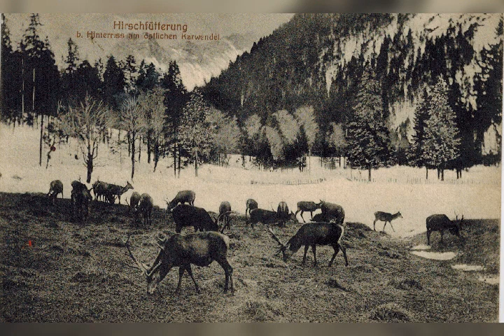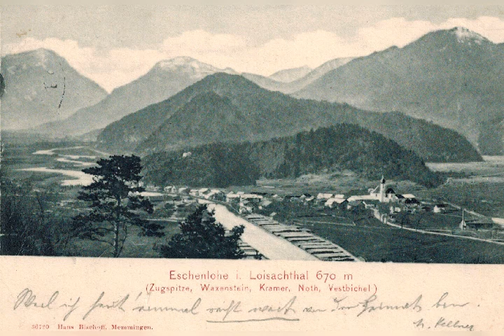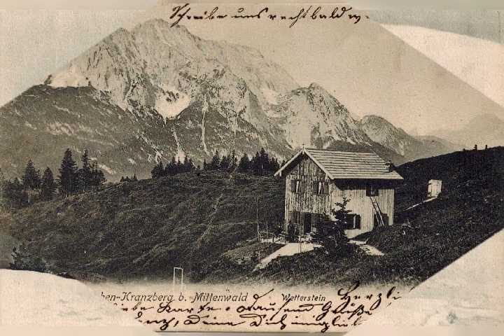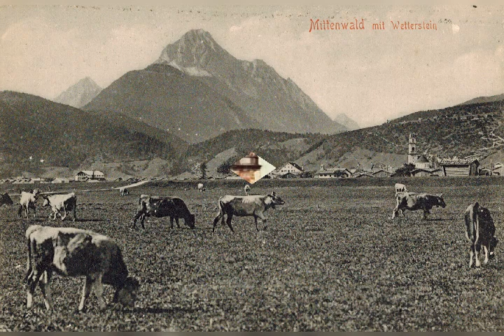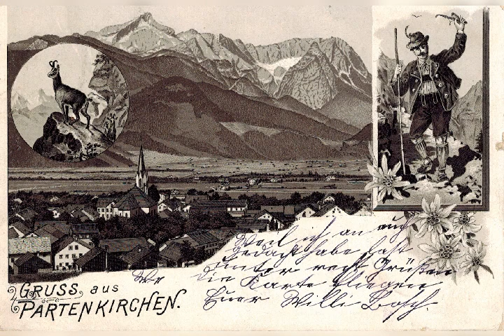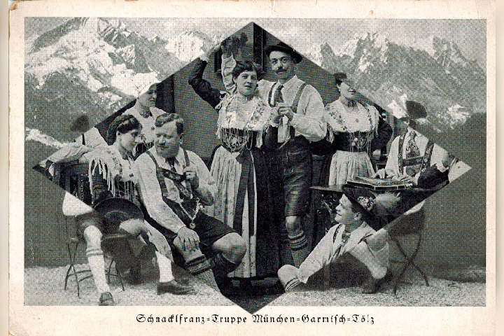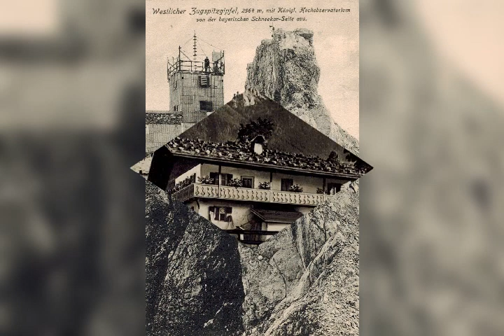Alte Bayerische Dialekt Tonaufnahme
Mit alten Postkarten von Bayern es geht um das sogenannte Tag aussingen